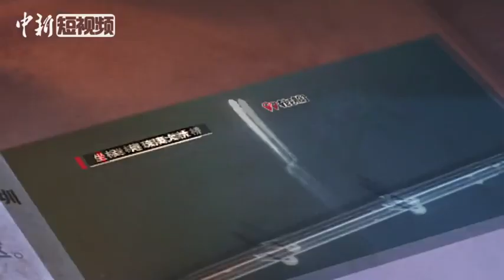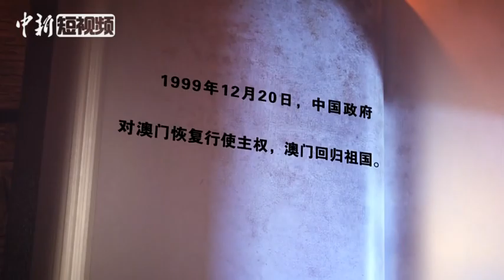“吉林一号”卫星鸟瞰神州 感受改革开放40年巨变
“吉林一号”卫星拍摄了改革开放40年来部分地区的影像，以卫星的视角带领大家飞越神州大地，共同见证祖国崭新的面貌。北京长安街上的车流、港珠澳大桥、香港维多利亚湾的轮船、澳门夜景、哈大高铁线上飞驰的列车、海南三亚机场的飞机等清晰可见。